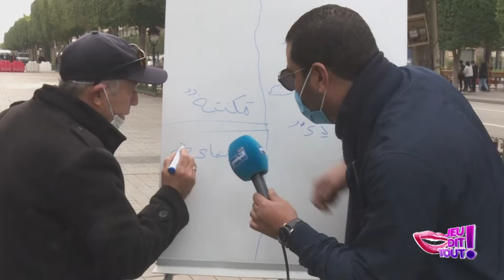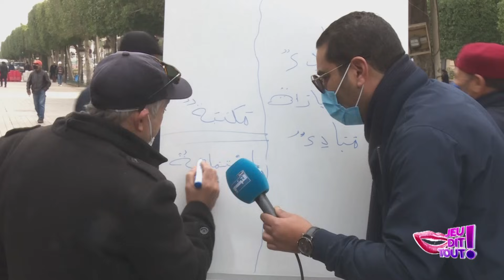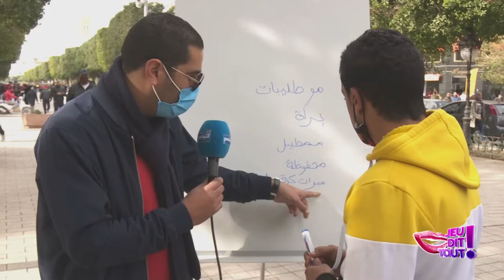Jeu Dit Tout S02 Ep19 | سليّم: التونسي و العربيّة ما يتفاهموش جملة